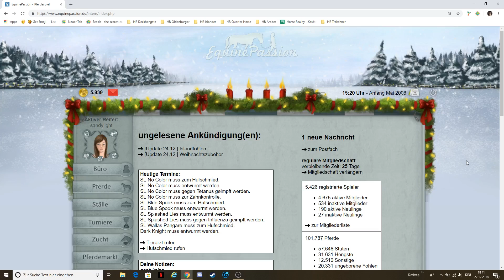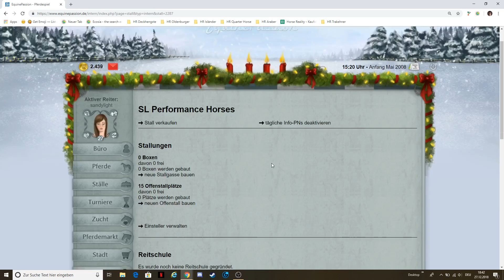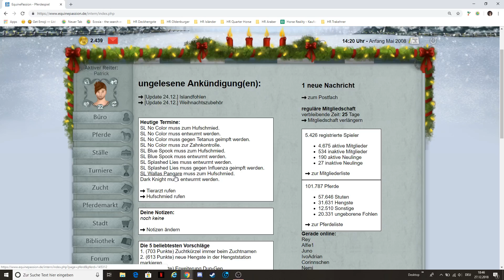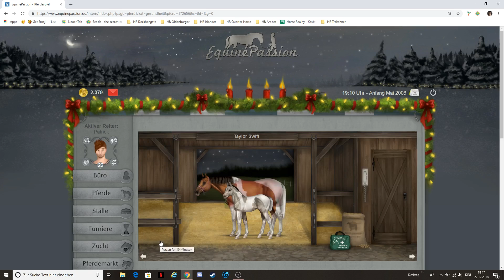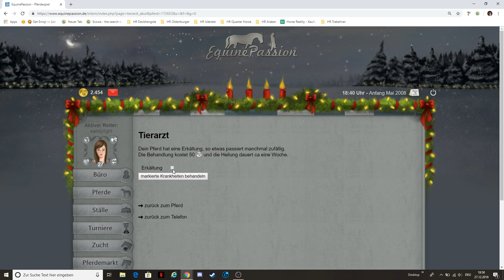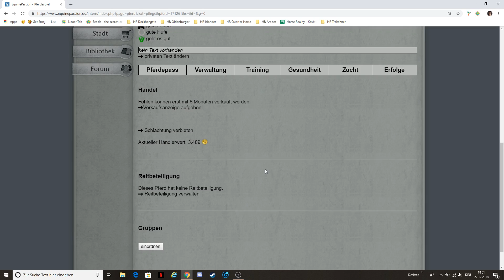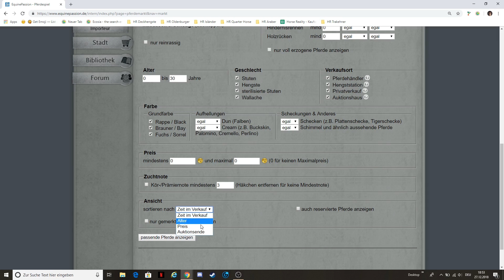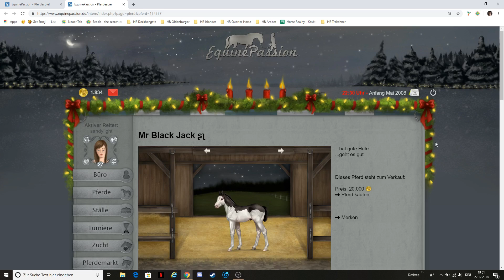Equine Passion [EP]: Wir VERSORGEN unsere PFERDE | Let's Play #2 [DEUTSCH]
PLAYLIST EQUINE PASSION:

Equine Passion ist ein Browsergame, in dem man Pferde züchten und mit ihnen auf Turnieren gehen kann. Außerdem kann man eine Familie gründen und einen eigenen Stall kaufen und ausbauen.

Ingame-Name: SANDYLIGHT
Stall: SL Performance Horses
Hauptserver (reguläre Mitgliedschaft)